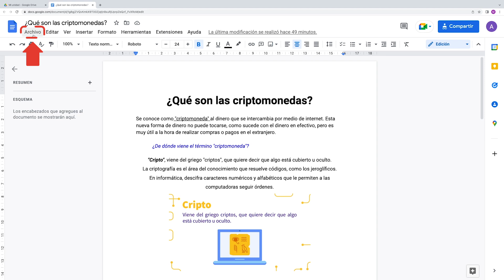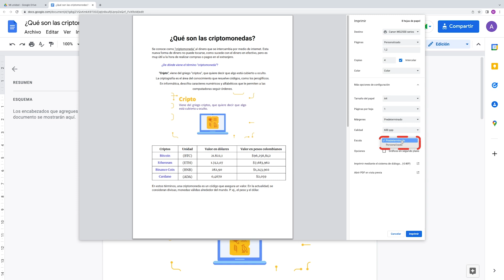¿Cómo imprimir un documento en Google Docs? | Curso de Google Docs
En este video del curso de Google Docs te enseñamos el paso a paso para imprimir un documento de Google Docs.

¿Cómo subir un documento a Google Docs?